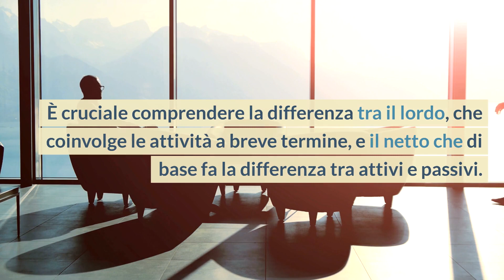Capitale circolante netto - Un approfondimento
Il capitale circolante in inglese noto con la dicitura working capital è per definizione una delle voci che fa parte del tuo patrimonio, esso corrisponde alle attività correnti, o meglio a quanto economicamente risulta spendibile, ad esempio da un'azienda in un dato momento storico, quelle che in gergo tecnico chiami risorse.
Il capitale circolante netto rappresenta le risorse disponibili per un'azienda e gioca un ruolo fondamentale nella gestione finanziaria. La dichiarazione reddituale deve tener conto di questo dato per evitare sanzioni e sfruttare le agevolazioni fiscali. Il circolante attivo indica risorse disponibili, mentre il passivo denota un deficit di risorse. Calcolarlo comporta sommare le entrate a breve termine e sottrarre le uscite corrispondenti. È cruciale comprendere la differenza tra il lordo, che coinvolge le attività a breve termine, e il netto che di base fa la differenza tra attivi e passivi. Se ti va di approfondire clicca sul link in descrizione.